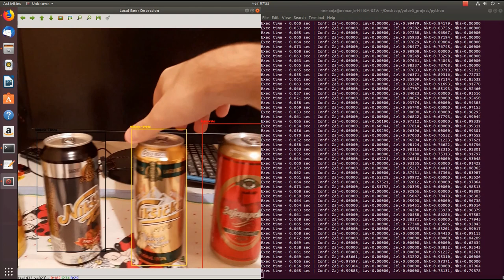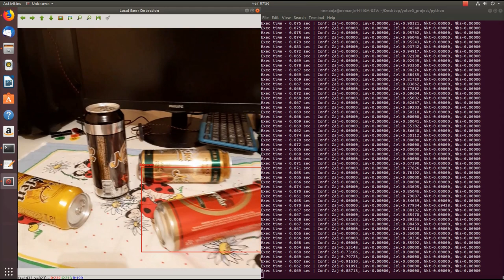Beer Can Detection (YOLOv3)